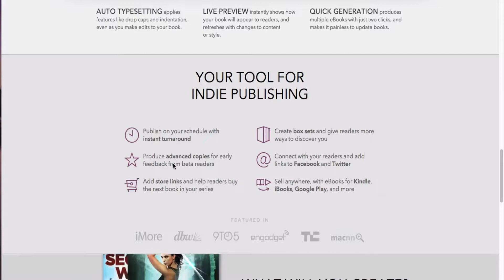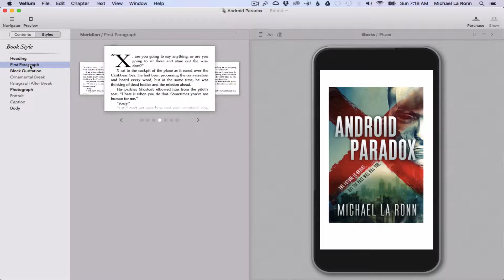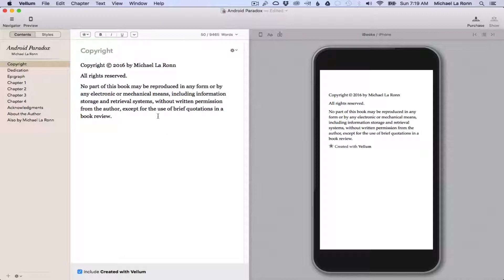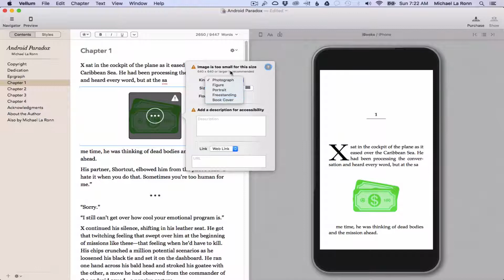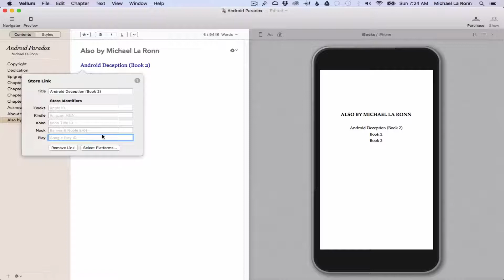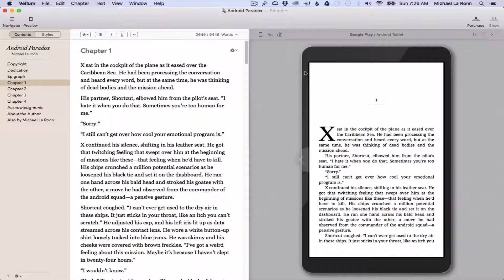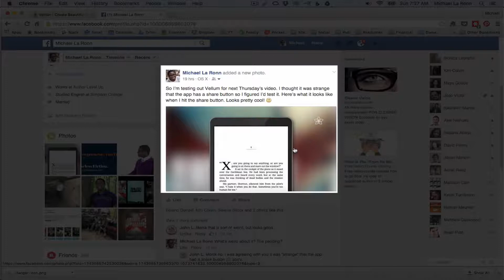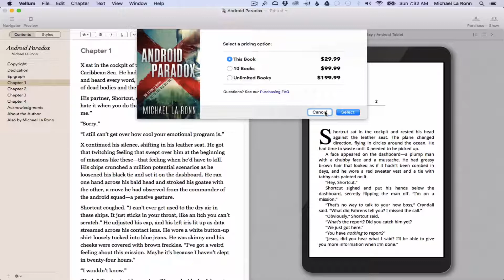Beautiful Ebooks with Vellum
In this video I give a rundown on Vellum, ebook formatting software that will help you create clean ebooks with minimal effort.

If you struggle with ebook formatting and don't have time to learn the tricky stuff, this video's for you.

Michael La Ronn
Author Business Coach